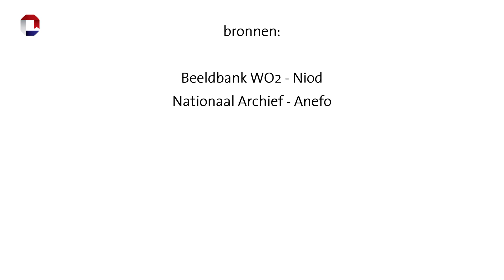Eerbewijs 2023: De Zwarte Plak - Jack Poels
De Zwarte Plak was de naam van de boerderij van de grootouders van Jack Poels (Rowwen Hèze). Tijdens de oorlog zaten hier onderduikers. Sinds 2010 ligt Jacobus Poels, die tijdens de oorlog overleed, samen met zijn vroeg op het Nationaal Ereveld in Loenen begraven.